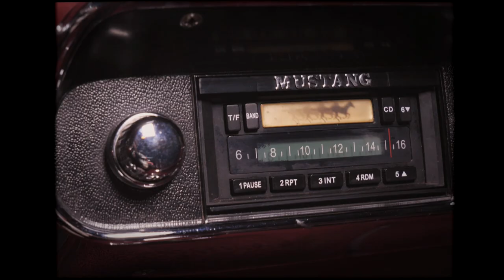Ashwagandha - Nocna jazda (prod.Turysta) (Official Video)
Czyli 4-osobowy skład. Połączyła nas przyjaźń i miłość… do hip-hopu. A ten, w ostatnim czasie przechodzi dość intensywną metamorfozę i choć posiada co prawda obszerną historię z widocznymi przemianami wewnętrznymi, skutkującymi w ostatnich latach mocnym nastawieniem na antywartości, to jednak nie zawsze tak było. W klasycznym ujęciu był to obszar postulujący rozwijanie, a nawet syntezę talentów i sztuk, takich jak muzyka, taniec, czy sztuki wizualne. Dziwnym trafem w naszej ekipie każdy zajmuje się którąś z wcześniej wspomnianych dziedzin sztuki.

Q - taniec, Freska - płótno i ściany, Panfresko - wersy i wokal i Turysta - muzyka, wersy, wokal i film.🌿

Collective: Ashwagandha
Title: Nocna jazda
Artist: Panfresko / Turysta
Lyrics: Panfresko / Turysta
Prod: Turysta
Mix/Master: Turysta
Camera: ASH
Video editing: Turysta
Graphics: Turysta
Studio: TTSR
Dance: Q